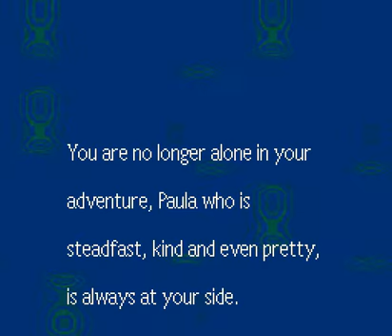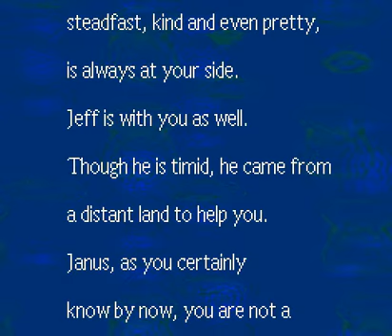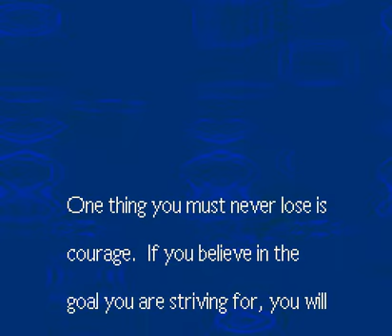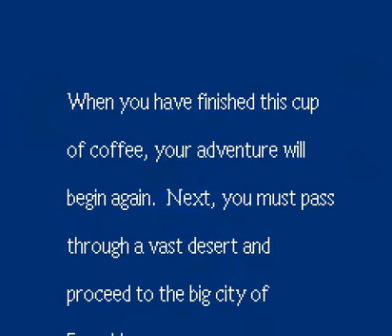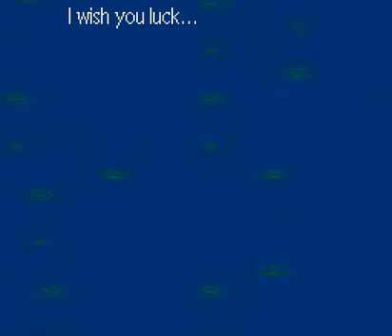Earthbound (SNES / Super Nintendo) - Vizzed.com GamePlay Threed saturn valley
Submitted by janus of vizzed.com using the RGR Plugin